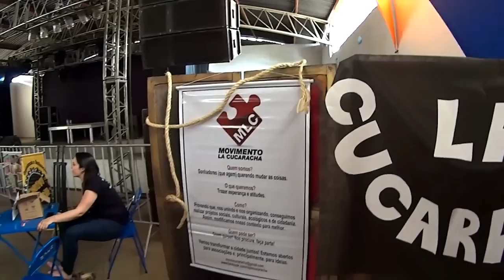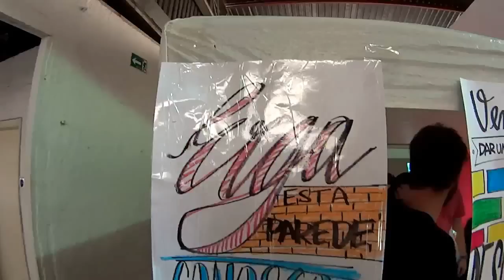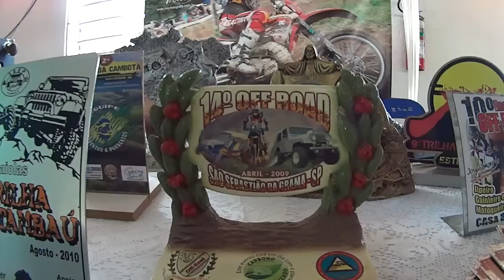SOMA CULTURAL - Ep. 29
O SOMA (Sociedade Organizada, Movimentos e Ativismo) aconteceu no dia 11 de julho e reuniu grupos e movimentos culturais de Tambaú e região, e alterou a rotina e a cara da cidade com muita arte, música e cultura.